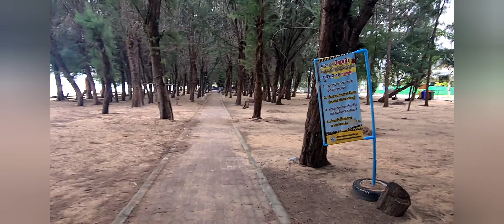SIMPLE LIFE IN THAILAND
DINNER AT PHALA BEACH WITH NAM YEN

I'm an American from KCK and I arrived in Thailand in Oct. 2015. I have lived in Thailand ever since, and only vacation back home to the States. I am married to a Thai lady and stay in Thailand with a Non O Family visa. I taught English here in the Kingdom for the Royal Thai Military Academy.  I now am a shareholder in business here called "OPEN MIC PHALA" and have a work permit as a general training manager. Thanks for joining the OPENMICPHALA Thailand channel.

Support the OPEN MIC PHALA, and the "DO SOMETHING GREAT" program by donations

Samsung S20 Plus

Crane Gimble

Moza Mini S Gimble

Rode Wireless Microphone